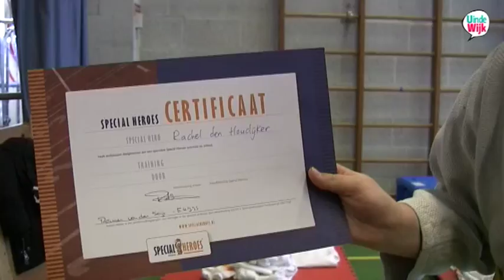UindeWijk Overvecht Utrecht Special Heroes op de Bertha Mullerschool